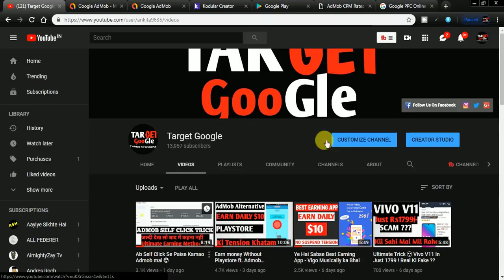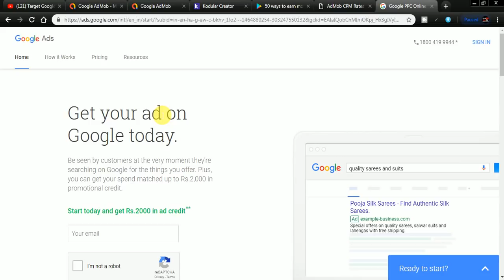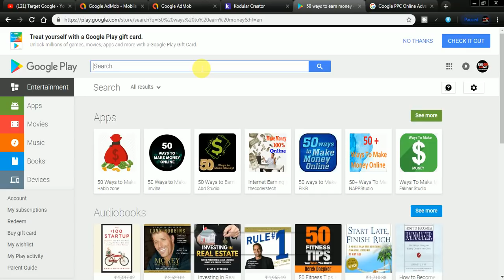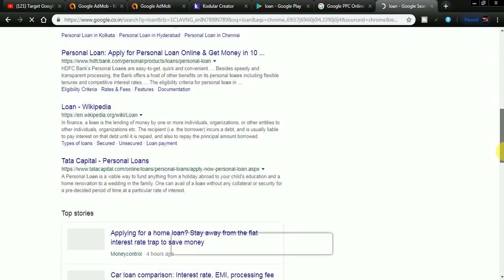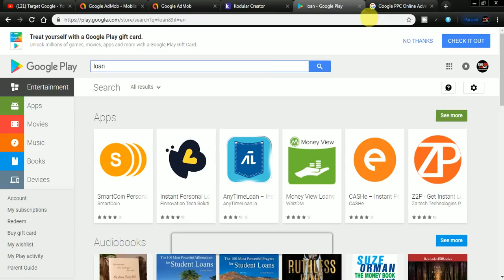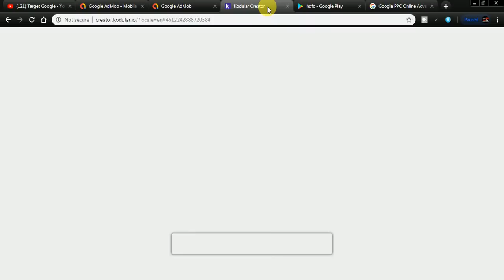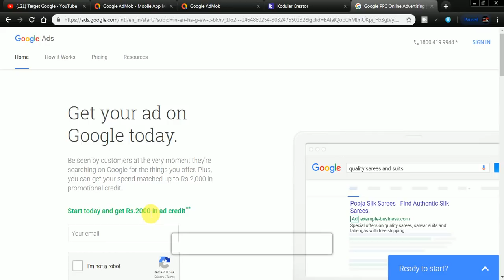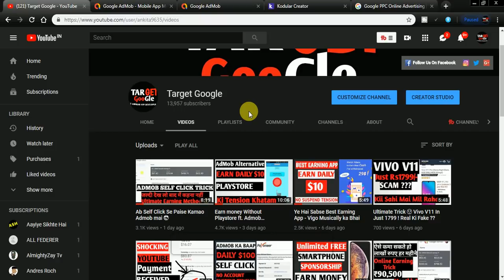100 Click मैं $500 Admob Earning 🤑 | घर बैठे पैसे कमाओ For Bussiness Inquiry